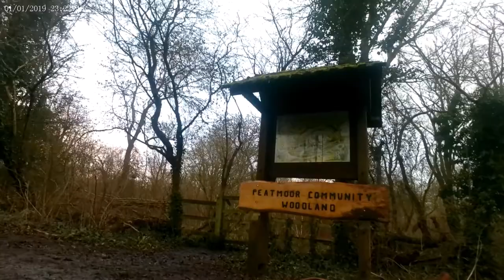Adventures with Luna and her Hooman's. Dog walks,mud,pet dog.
Luna is a 4 year old, 12 inch tall staffi x jack russel
who loves nothing more than a good old walk with her family
action cam used is the Apeman A77